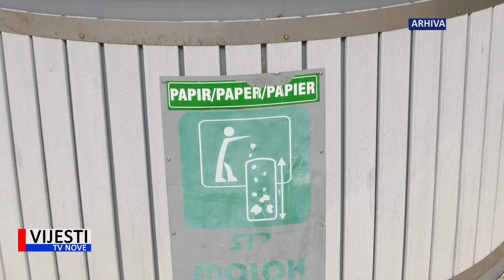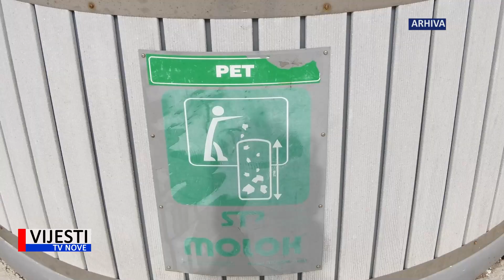Vijesti TVN - Pulska Veruda dobiva nove podzemne i polupodzemne spremnike